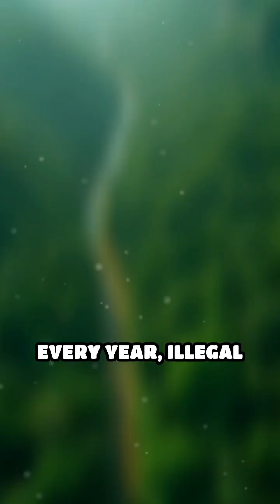Gold Mining’s Hidden Threat to the Amazon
Gold may shine, but its cost is dark. In the Amazon rainforest, illegal and unregulated gold mining is tearing through ecosystems, polluting rivers with toxic mercury, and displacing Indigenous communities. This hidden environmental crisis threatens one of Earth’s most vital carbon sinks—and it’s happening fast.